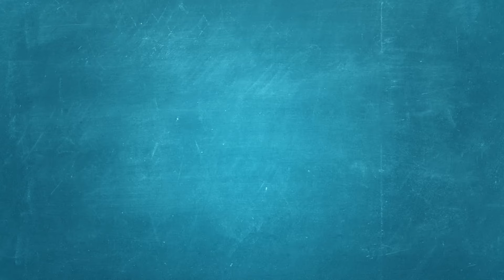韓式炒粉絲 KOREAN GLASS NOODLES STIR-FRY丨Prime-Living生活館 x Saladmaster（2022) [ENG]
韓式炒粉絲 KOREAN GLASS NOODLES STIR-FRY

材料 Ingredients
韓國粉絲 150克 / 150g Korean glass noodles
牛肉 120克 / 120g beef
雞蛋 1隻 / 1 egg
蒜頭 2瓣 / 2 cloves garlic
鮮冬菇 3至4隻 / 3-4 fresh mushrooms
紅蘿蔔 半條 / half carrot
青椒 半隻 / half green bell pepper
芝麻 適量 / sesame seeds, to taste
生抽 2茶匙 / 2 teaspoons light soy sauce
麻油 少許 / sesame oil, to taste

牛肉醃料 Marinade for beef
生粉 1/2茶匙 / 1/2 teaspoon cornstarch
糖 1/2茶匙 / 1/2 sugar
油 1/2茶匙 / 1/2 oil

醬汁 Sauce
生抽 2湯匙 / 2 tablespoons light soy sauce
水 2茶匙 / 2 teaspoons water
糖 1茶匙 / 1 teaspoon sugar

做法 Method
1. 蒜頭切片；紅蘿蔔、青椒和冬菇切條；雞蛋發打備用。
Slice the garlic, cut the carrot, green bell pepper and mushrooms into strips, and beat the egg for later use.

2. 牛肉切片或切粗條，用醃料拌勻醃10分鐘，備用。
Slice the beef or cut into thick strips, mix with the marinade and sit for 10 minutes, set aside.

3. 煮一鍋滾水，下粉絲煮5至6分鐘至軟身熟透，盛起並用凍水沖洗。瀝乾水分，用剪刀略剪短，用少許生抽和麻油拌勻，備用。
Boil the glass noodles in a pot of boiling water for 5-6 minutes until softened and cooked, remove and rinse with cold running water. Drain and slightly cut with scissors. Mix well with a little light soy sauce and sesame oil, set aside.

4. 加油落鍋，中火燒熱，把蛋汁煎成薄餅，盛起剪絲備用。
Add oil to a pot and heat it over medium heat. Pan-fry the egg into crepes and shred for later use.

5. 在原鍋中加少許油，開中大火將牛肉炒至剛熟，盛起。
In the same pot, add a little oil and stir-fry the beef over medium high heat until just done, remove and set aside.

6. 再加油，先爆香蒜片，再下冬菇爆香。下紅蘿蔔和青椒，炒至開始軟身後加入牛肉。拌入粉絲，炒至所有粉絲均熱透。
Add some oil again and sauté the garlic slices until aromatic, then add the mushrooms and sauté until aromatic as well. Add the carrot and green bell pepper, stir-fry until they start to get soft and add the beef. Stir in the glass noodles and stir-fry until all the noodles are heated through.

7. 加入蛋絲，再倒入醬汁，炒勻後便可上碟。灑上芝麻，趁熱享用。
Add the shredded egg, pour in the sauce, stir well and remove. Sprinkle with sesame seeds and serve hot.